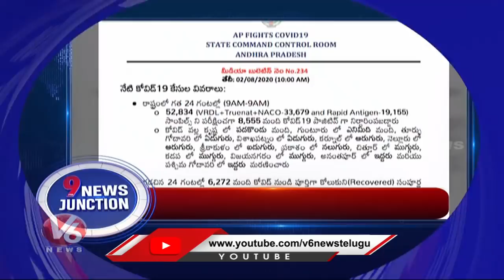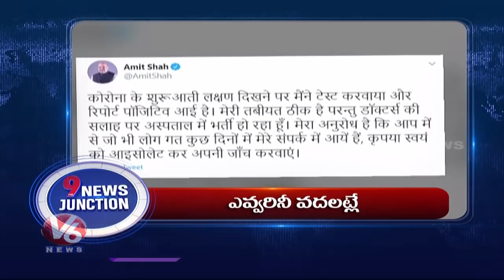Headlines : Minister Etela Inspects TIMS Hospital | Telangana State BJP Committee | V6 News